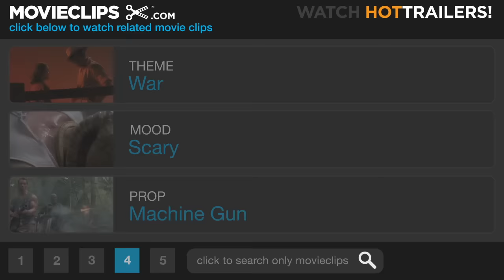The Charge - All Quiet on the Western Front (2/10) Movie CLIP (1930) HD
CLIP DESCRIPTION:
The soldiers of Second Company await the attack from the French on the front.

FILM DESCRIPTION:
One of the most powerful anti-war statements ever put on film, this gut-wrenching story concerns a group of friends who join the Army during World War I and are assigned to the Western Front, where their fiery patriotism is quickly turned to horror and misery by the harsh realities of combat. Director Lewis Milestone pioneered the use of the sweeping crane shot to capture a ghastly battlefield panorama of death and mud, and the cast, led by Lew Ayres, is terrific. It's hard to pick a favorite scene, but the finale, as Ayres stretches from his trench to catch a butterfly, is one of the most devastating sequences of the decade. The film won Oscars for Best Picture and for Milestone's direction -- and trivia buffs should note that the actors were coached by future luminary George Cukor, while Ayres became a conscientious objector in World War II. The Road Back (1937) followed, and the film was remade for television in 1979.

CREDITS:
TM & © Universal (1930)
Cast: Lew Ayres
Director: Lewis Milestone
Producer: Carl Laemmle Jr.
Screenwriters: Erich Maria Remarque, Maxwell Anderson, George Abbott, Del Andrews, C. Gardner Sullivan, Walter Anthony, Lewis Milestone